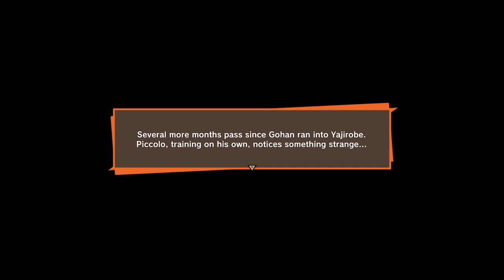Dragon Ball Z: Kakarot (Part 3) Gohan & Piccolo's Training